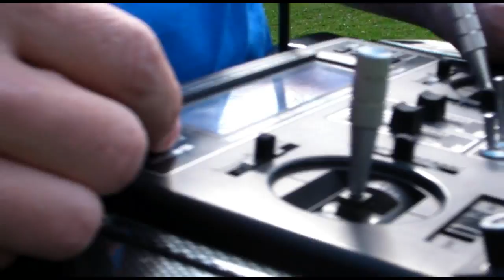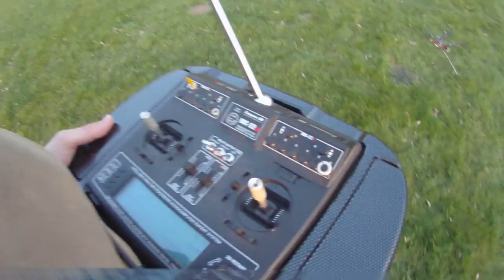Shrediquette DLXm - Self Stabilizing & Aerobatic Micro-Tricopter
The best tricopter I've ever flown! What!? I have only flown one yet? Well... I don't care. This little thing was really worth the time I spent developing it. You can even attach a HD camera to it.

Thanks to pool attendant Paul for shooting nice pictures under pretty difficult conditions ( = pretty small tricopters).